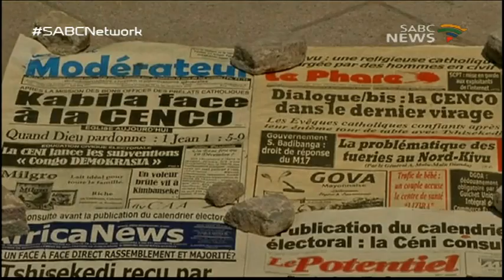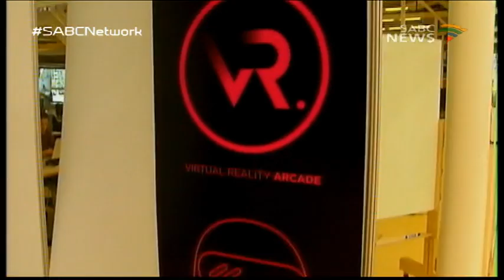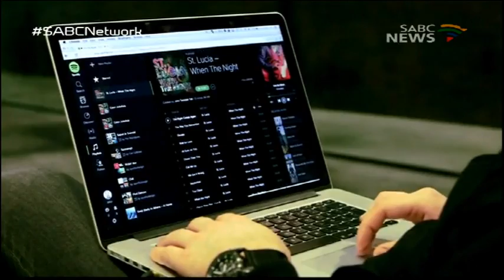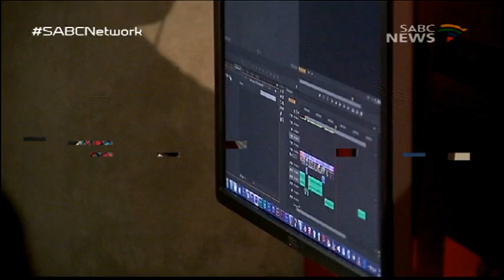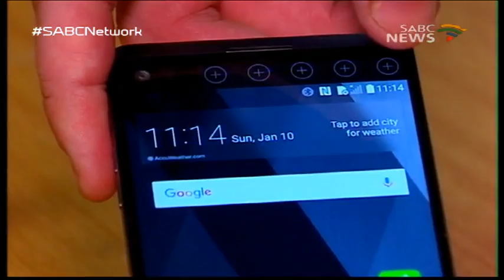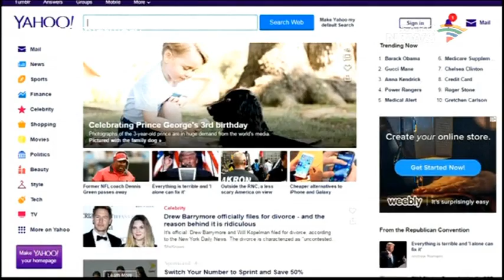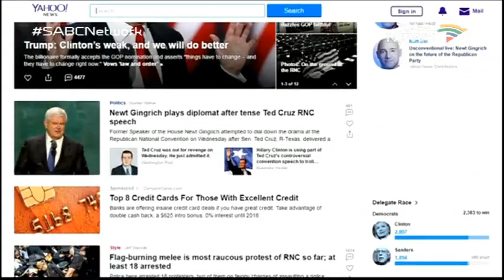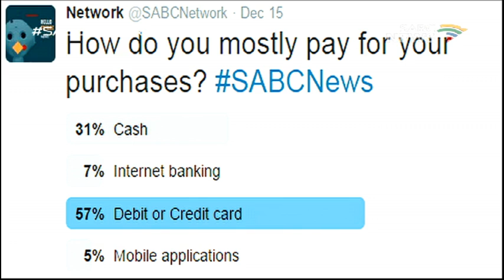Network: 18 December 2016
Network is a technology and social media news programme. This episode has information on the virtual reality arcade in Cape Town. There's information on a planned social media shut down in the Democratic Republic of  Congo (DRC). We also chat about whether African musicians are reaping rewards for online sales. Our discussion is on whether one can trace an anonymous cell phone number with Tefo Mohapi from iAfrikan.